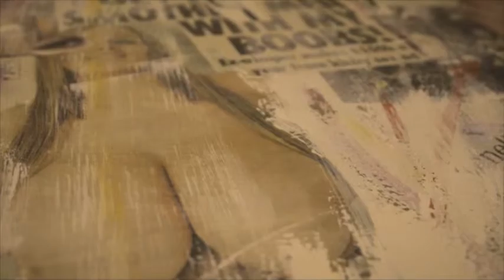Superstar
Sell sex, sex, sex.